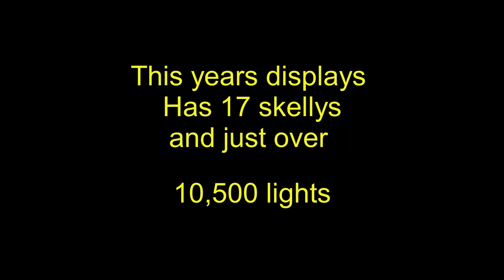The Haunted Tents Twisted Xmas Display 2023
From our family to yours ,,, Happy Holidays